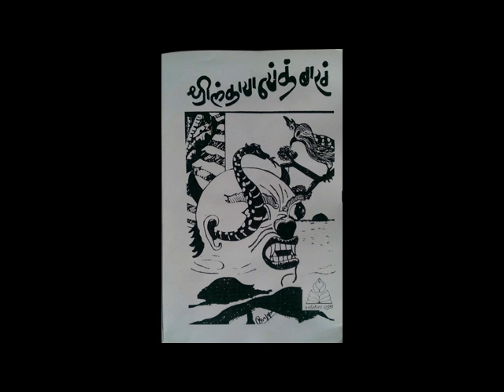Bal Gopal Shrestha, Srilanka, MANI JHANGA, बाखं : मणि झंग: /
न्यंकं बाखं : मणि झंग: /story, nepal bhasha